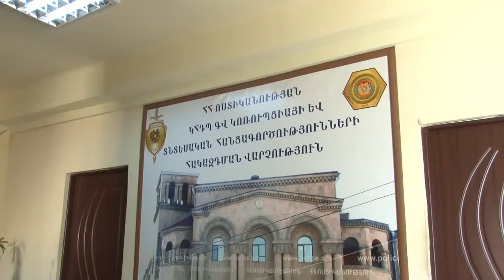ԱԱԾ-ի և ոստիկանության բացահայտումը՝ համայնքի պաշտոնատար անձանց կողմից կատարված չարաշահման մասին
Տեսանյութը՝ ոստիկանության